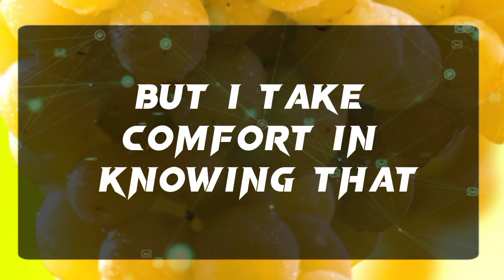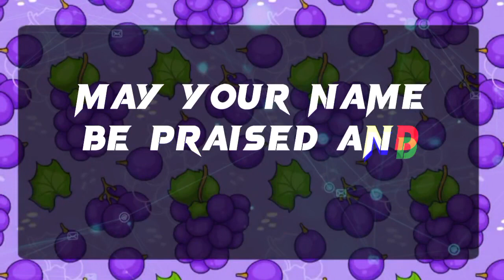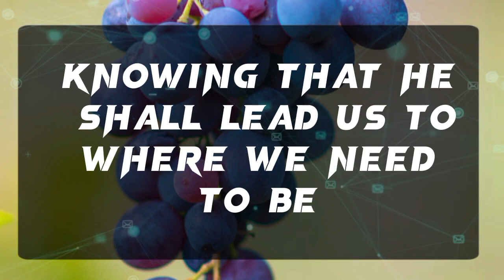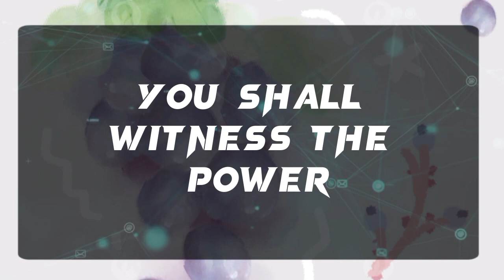God message: YOU HAVE TO WATCH THIS FOR THE SAKE OF GON!✝️God Miracles